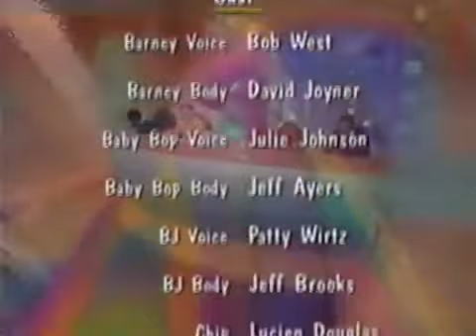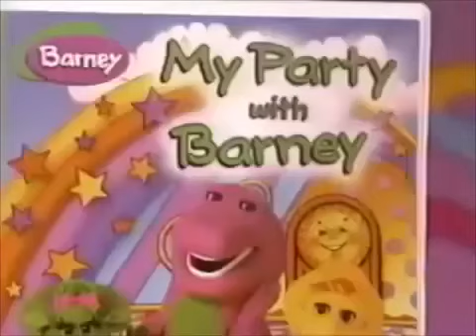In Outer Space (2001 Version) Final Part! (Before In Outer Space For Opening & Closing for Screener)